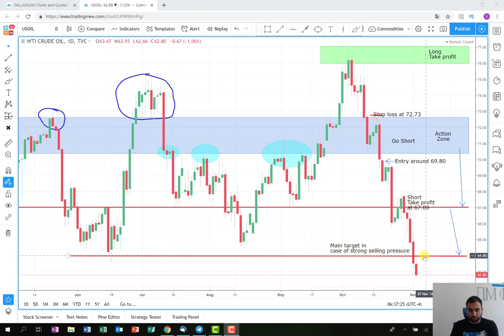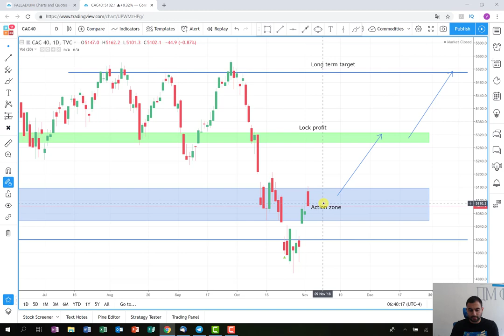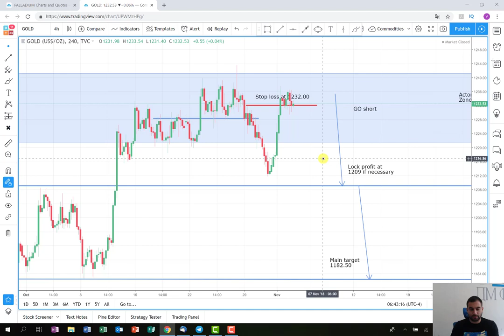Closed profit and new profit opportunities in the Recap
In this recap video, I am analyzing our very profitable trade in the Oil and what will be my next actions about CAC 40 and Gold.